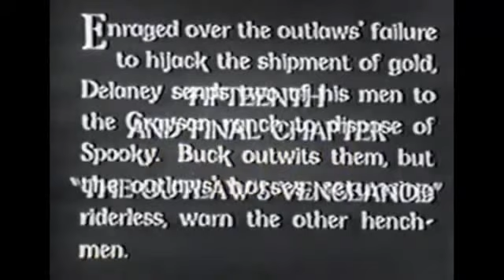O Cavaleiro fantasma 1936 serial last chapter a vingança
The Phantom Rider é um seriado estadunidense  de 1936, gênero  Western,   dirigido   por   Ray Taylor, em 15 capítulos, estrelado por Buck Jones, Marla Shelton, Diana Gibson, Harry Woods e Frank LaRue. O seriado foi produzido e distribuído pela Universal Pictures, e veiculou nos   cine-mas estaduniden-ses a partir de 6 de julho de 1936.